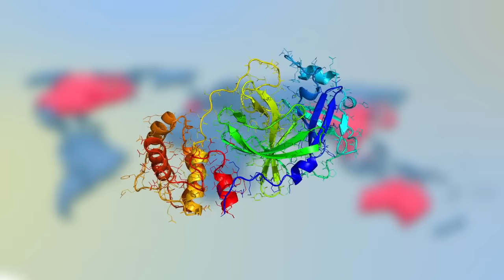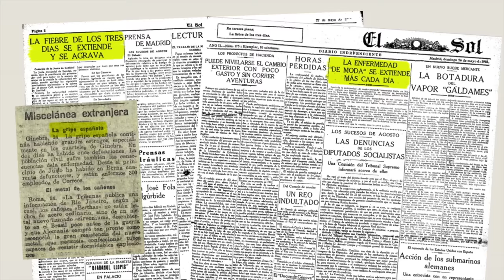Что, если бы вы жили во время Чумы?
Юстинианова Чума, Испанка, Оспа - учебники истории не любят рассказывать как матушка-природа тысячелетиями пыталась истребить человечество. Но мы расскажем.